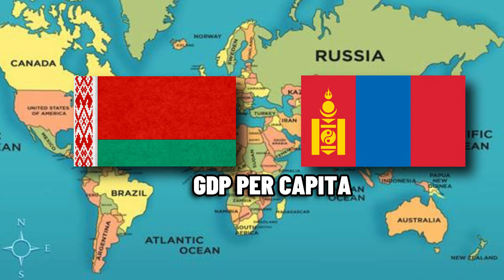BELARUS VS MONGOLIA COMPARISON